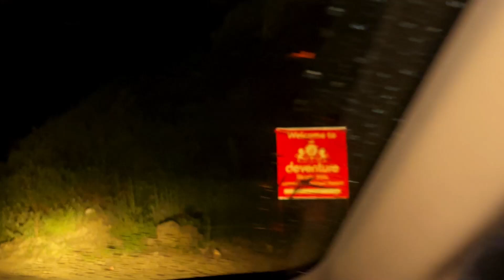Shimla Mein Fog Hi Fog !!